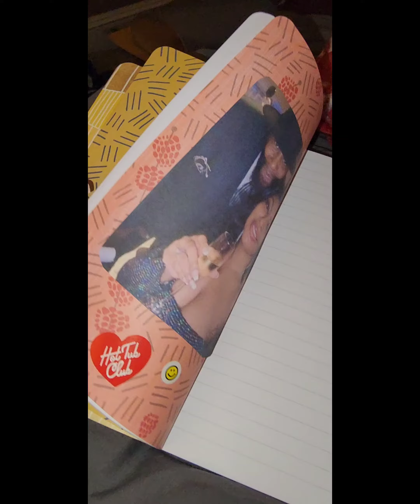LADIES NIGHT BEFORE MY BIG Day 😘🍾💍🌻💍...and the Sweetest 🎁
Come with Life of Beautiful Mind for Appitizers and Celebration Sips ‎@bonefishgrill  so much good food and fun! enjoy